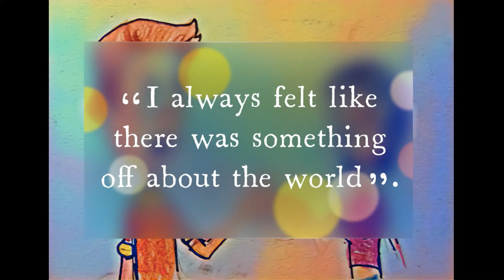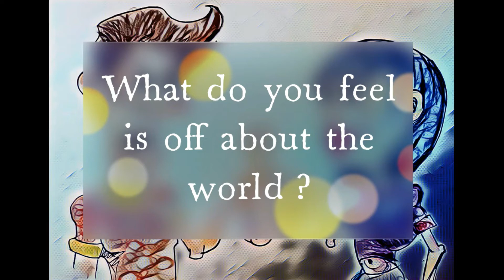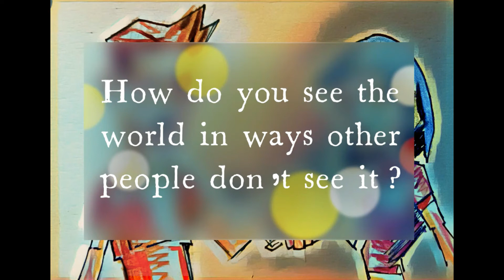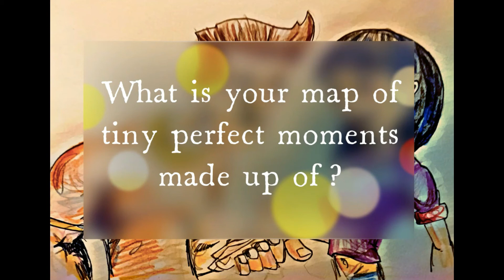#205: The Map of Tiny Perfect Things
Stepping out from days spent living on repeat.

Books:

The Edge:

Taking My Life Back: